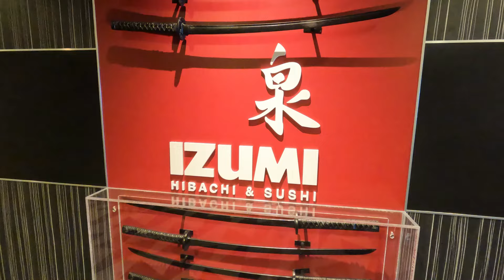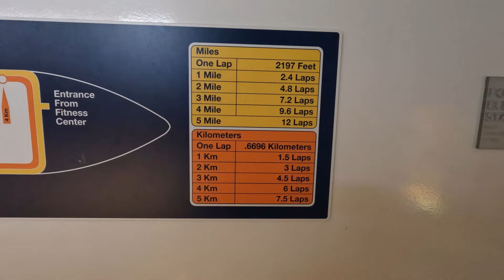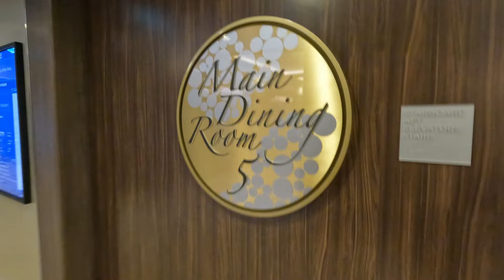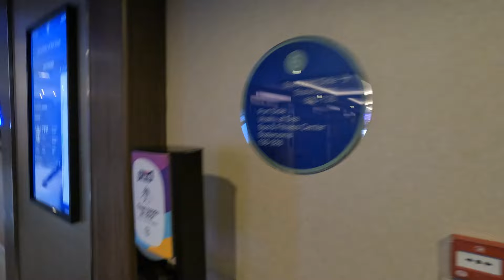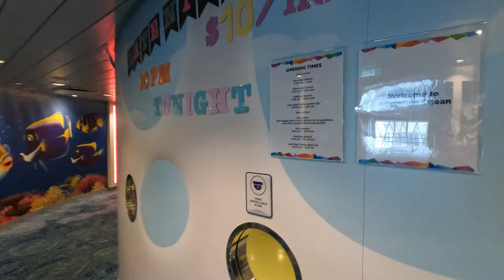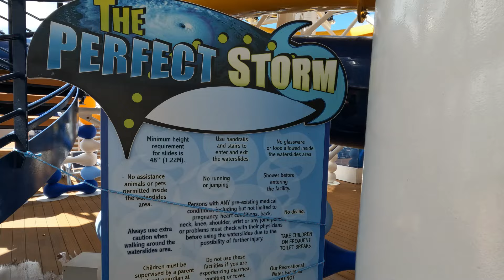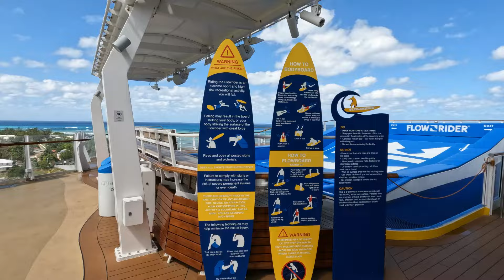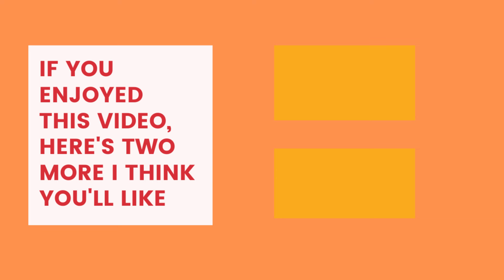Royal Caribbean Symphony of the Seas: EVERYTHING You NEED to SEE! [Central Park Balcony Views]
Dive into one of the world's LARGEST cruise ship with this EXPLORATIVE tour of Symphony of the Seas! We'll navigate EVERY DECK, uncovering ALL the must-see places.  From heart-pounding thrills on the Ultimate Abyss℠ slide and the zip line soaring over the Boardwalk℠ to the serene oasis of Central Park℠, we show you it all.  Indulge in CULINARY DELIGHTS at world-class restaurants, witness SPECTACULAR SHOWS at the Royal Theater, and unwind in the ADULT-ONLY Solarium℠.  This is your complete guide to the Symphony of the Seas before you set sail! Don't miss hidden gems, secret spots, and all the incredible amenities this floating city has to offer.

⌚SCHEDULE:
Thank you for supporting “Trips with Angie” you can follow us on the Social Media Links
Below: